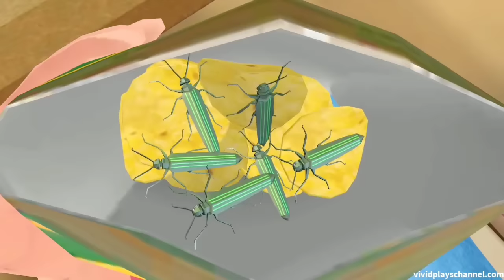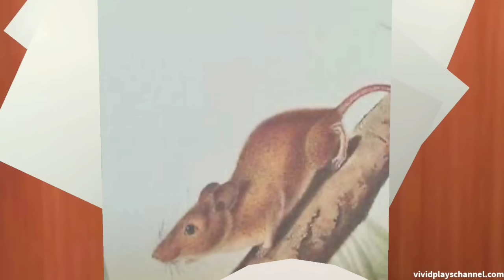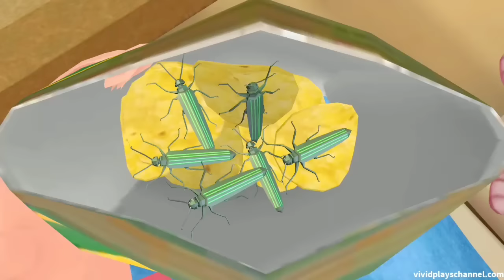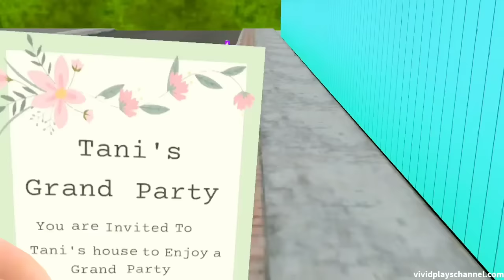Nick & Tani Funny Story Full Gameplay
Nick and Tani who are allies before to prank Miss T are now fighting and making pranks on each other but we have to admit that we can smell LOVE between these two!!!